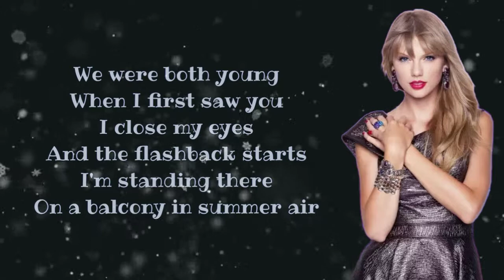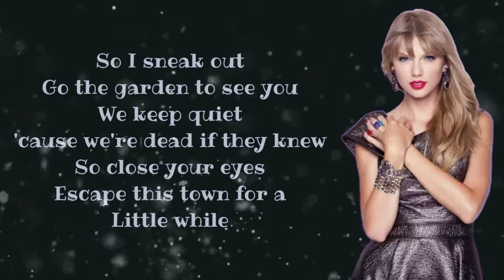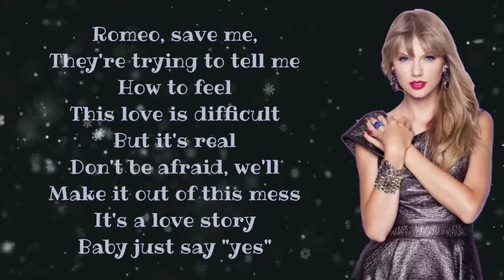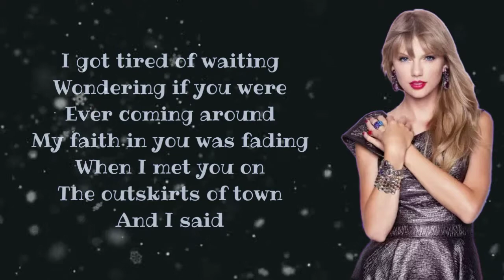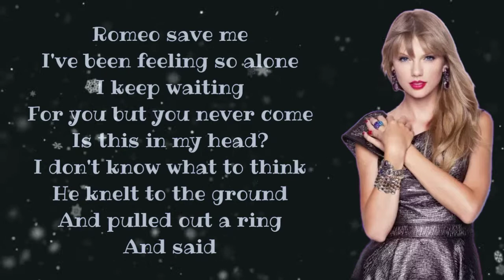Taylor Swift - Love Story 🎵 (lyric video)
[LYRIC]

[Chorus 2]
Oh, oh

[Outro]
Oh, oh
Oh, oh
Because we were both young when I first saw you

[TAGS]